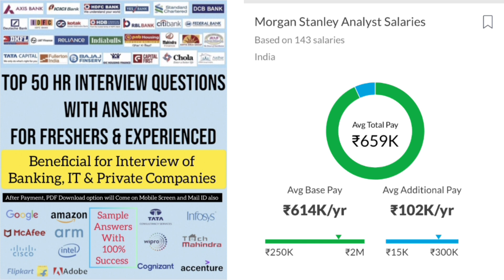Morgan Stanley Analyst Salary Structure | Morgan Stanley Analyst Job Salary